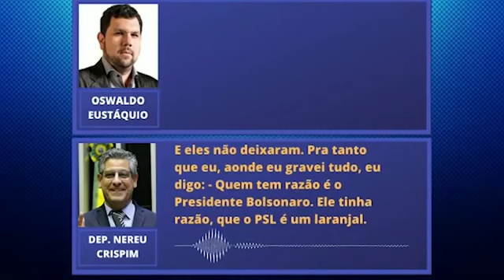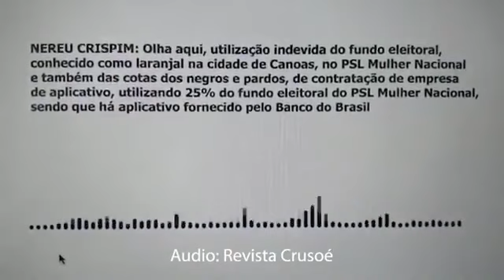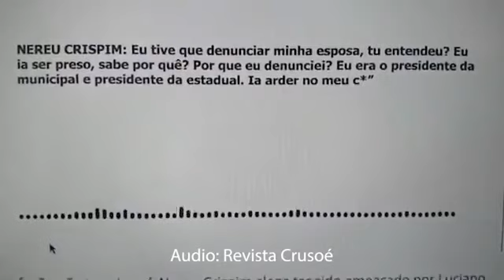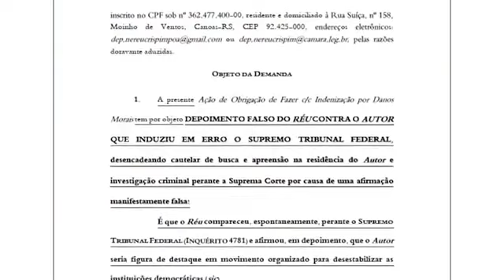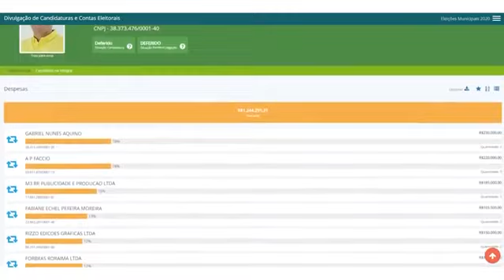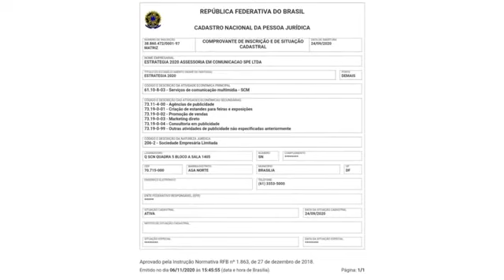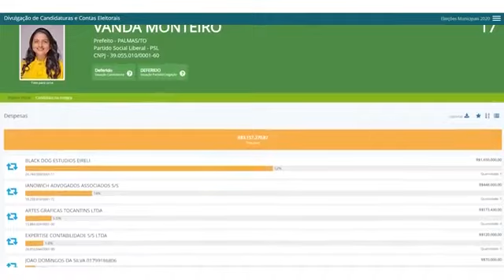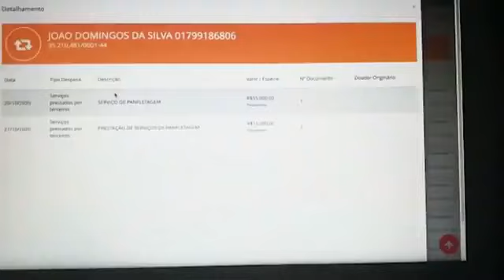Golpe Cúpula PSL tramou queda presidente Bolsonaro desvio de R$ 193 milhões ELEIÇÃO BRASIL2020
07/12/2020 Golpe Cúpula  PSL tramou queda presidente Bolsonaro  desvio de R$ 193 milhões ELEIÇÃO BRASIL2020